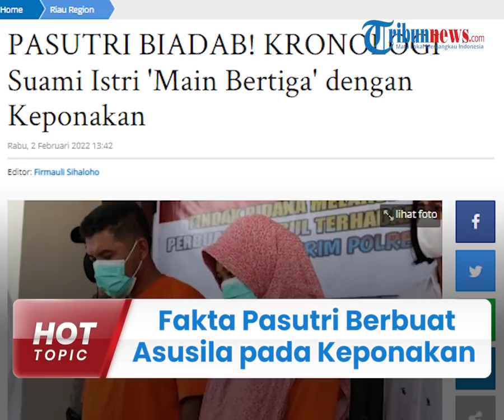Fakta Pasutri di Riau Paksa Keponakan 'Berhubungan Bertiga', Suami Perkosa Korban Lagi Setelahnya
TRIBUN-VIDEO.COM - Pasutri di Kecamatan Bandar Petalangan, Kabupaten Pelalawan, Riau nekat memaksa keponakannya berhubungan badan bertiga.

Perbuatan tak senonoh itu dilakukan saat korban yang masih berusia 16 tahun tinggal di rumah pasutri yang merupakan paman dan bibinya.

Mirisnya lagi, setelah itu ternyata sang paman kembali merudapaksa korban.